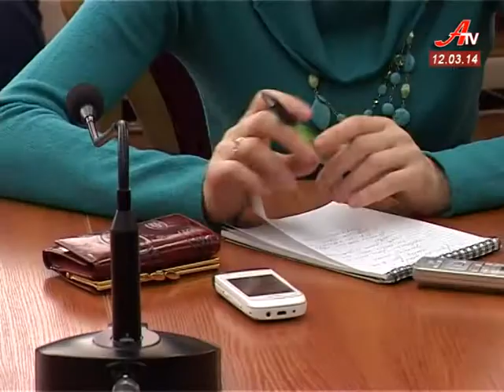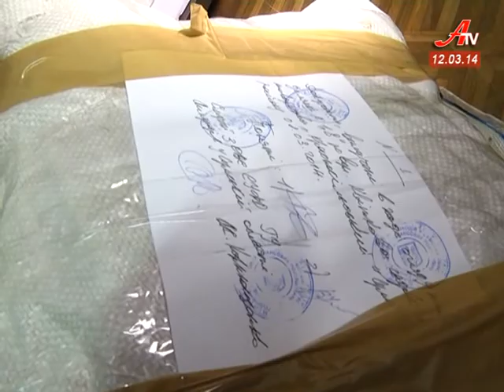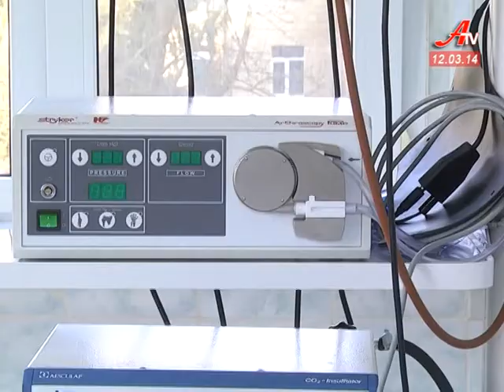''Об'єктив''. Випуск новин за 12 03 2014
- Міські депутати підтримали військових у Криму і пообіцяли оприлюднювали результати поіменного голосування.
 - Послідовник екс-мера стане заступником нового губернатора.
 - Головний Міндоходівець області розповів про тіньові оборудки сумських посадовців.